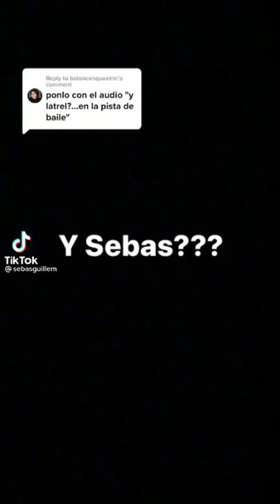Y latrell ?...en la pista de baile | compilación